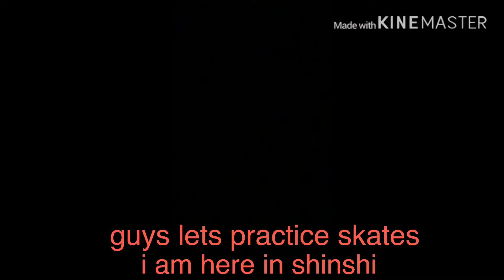My first time trying out Skateboard, Is it hard?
Bisdak vloger sa taiwan